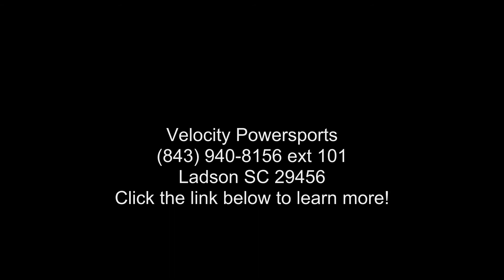2020 Yamaha Kodiak 700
2020 Yamaha Kodiak 700PROVEN PERFORMANCE AND VALUE
Offering Proven Off-Road capability and comfort during day-long rides regardless if they are filled with chores or trail adventures.

Features may include:
CAPABILITY
High-Performance Ultramatic and #174; Transmission

Kodiak 700's Ultramatic and #174; transmission features a gated shifter, dual-range (Hi/Lo) drive plus reverse gear, and is the most advanced and #8212;and durable and #8212;CVT drive system available. An automatic centrifugal clutch maintains constant belt tension for reduced belt wear and a sprag clutch delivers natural all-wheel engine braking.

Big Bore Engine Built to Explore

Packing practical, fun and usable power, the Kodiak 700 and #8217;s engine balances big bore power with a strong midrange.